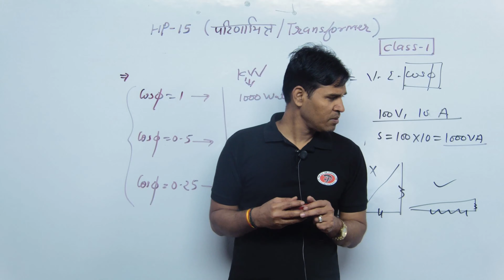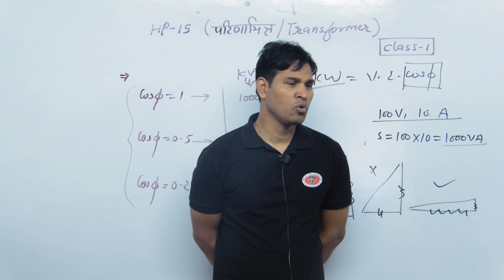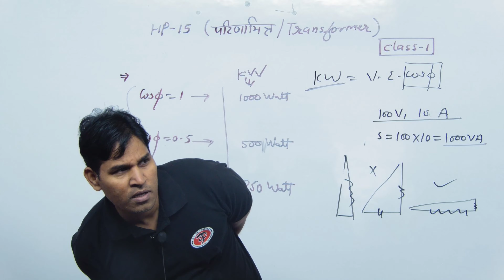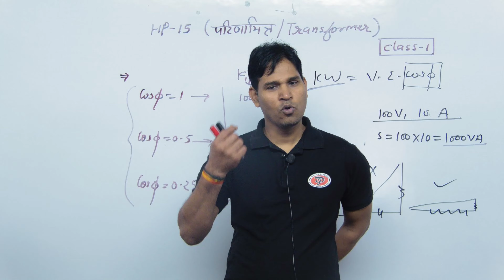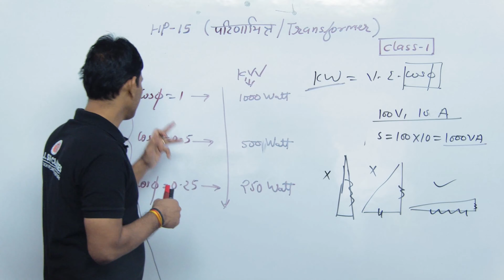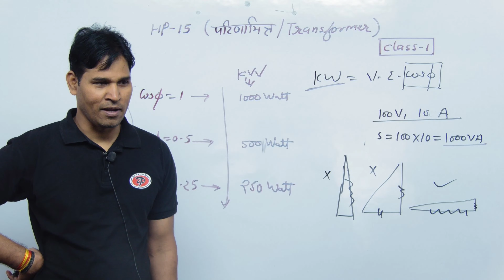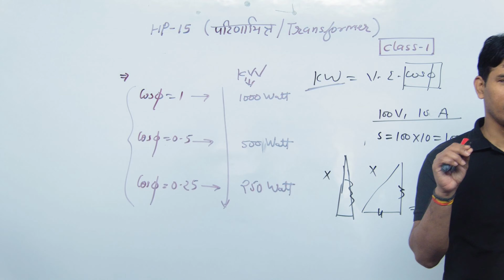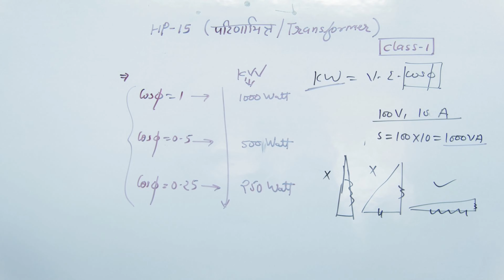DC Generator CLASS 01